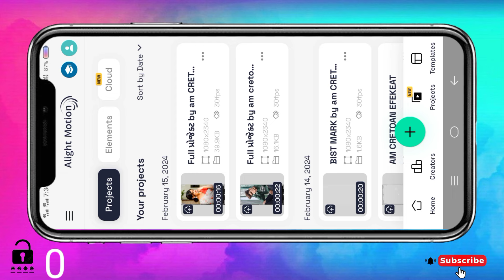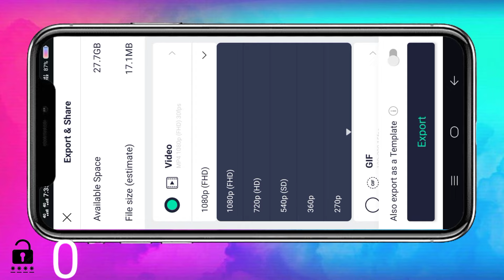🌺તને પૈનીયા👰🏻 પસી નથી🤗 જોયુ 😘તારુ મોઢૂ❤alight motion video editing gujarati 2024#gujaratistatus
Am CREATION

BOOM BAAM YT
Boombaamyt
alpesh creation
ritesh editing
ritesh edit
ritesh _edi ting
Ret editing
talpeshcreation
ab creation
triteshedi ting
kdk editing
ritesh ediing 2023
naresh editing
el% creation
status_edi ting
alpesh edit
alpesh editing
alightmotion_full _screen_status_e.
gujaratistatusedi ting
laxman editing
Status tutorial
alpesh creation
ritesh editing
alight motion
naresh editing
ab creation
alight motion video